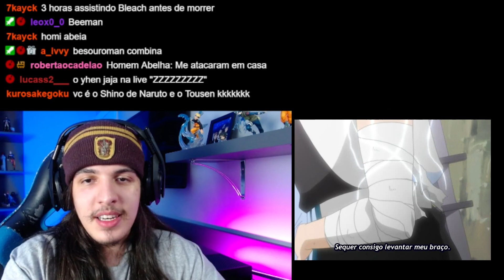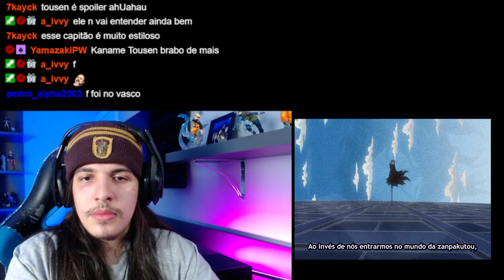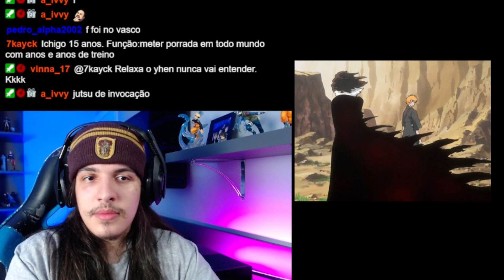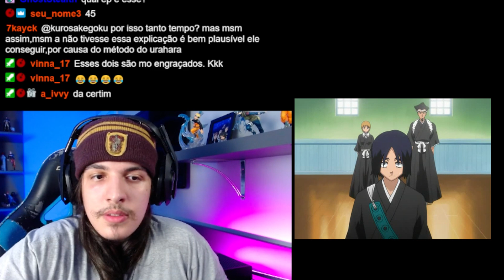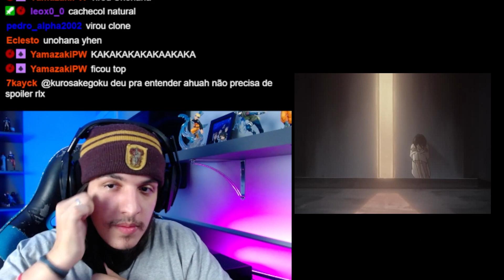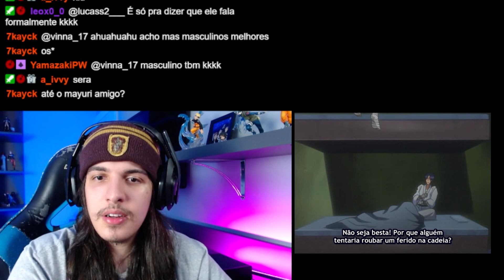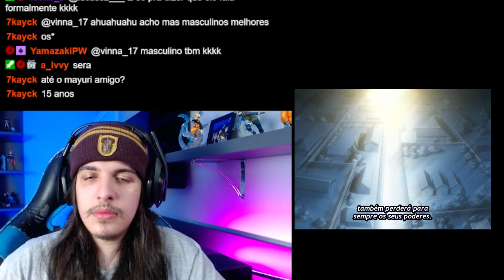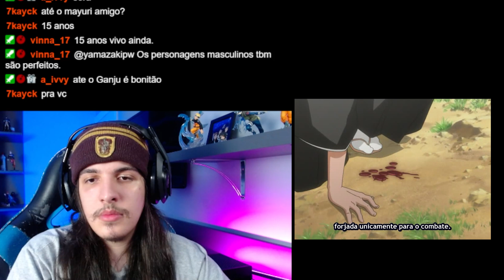ICHIGO VS ZANGETSU | TREINAMENTO DA BANKAI DO ICHIGO! - React Bleach EP 45